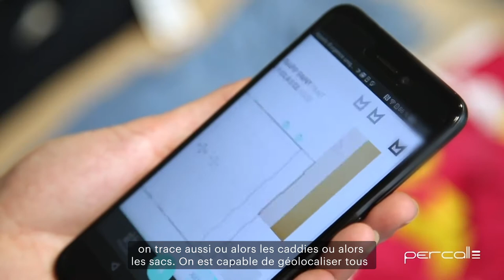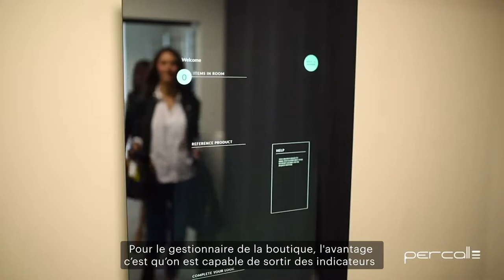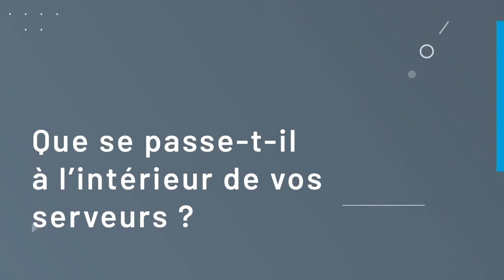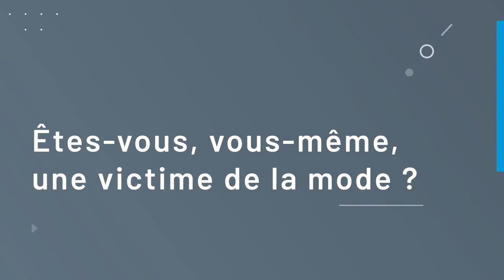Calcul Haute Performance - Cas d'usage entreprise : Percall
Textile : une boutique connectée configurée au plus près des envies des clients.